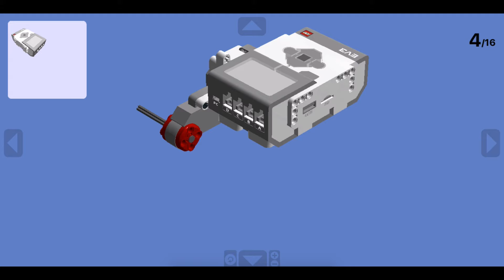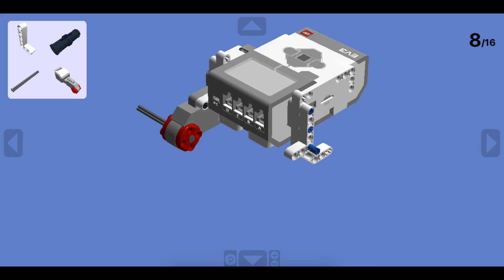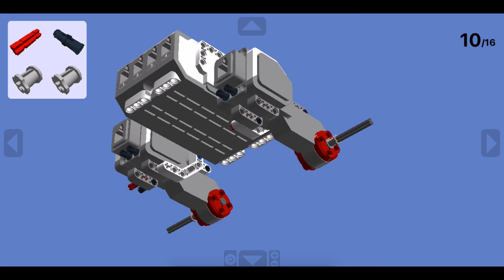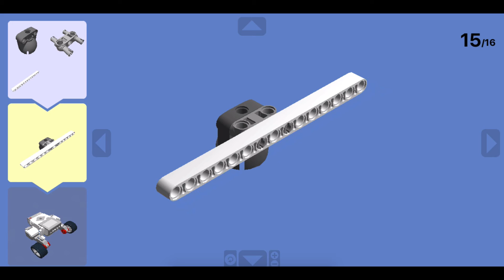Assemblage du bolide l'Ovale de Laval